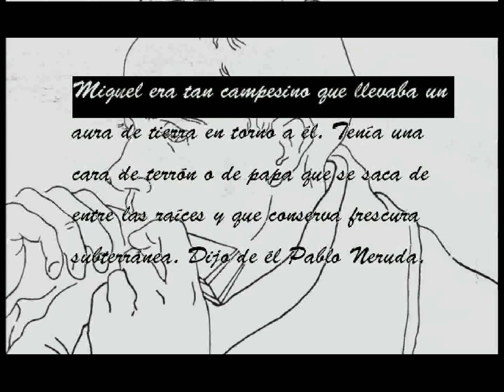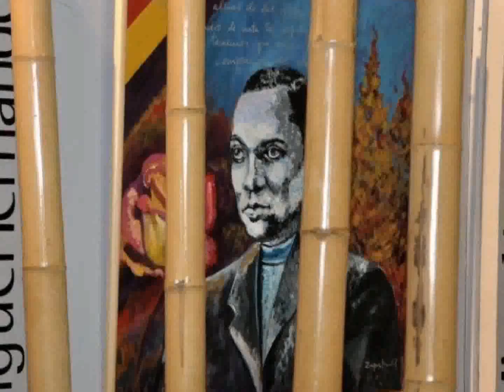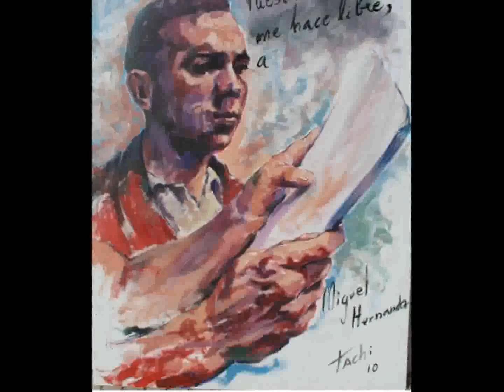Antología de retratos sobre Miguel Hernández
Video creado por Ramón Palmeral, pintor, fotógrafo y videoartista.
"Miguel era tan campesino que llevaba un aura de tierra en torno a él. Tenía una cara de terrón o de papa que se saca de entre las raíces y que conserva frescura subterránea. Dijo de él Pablo Neruda".

  Miguel Hernández es el poeta español al que más retratos le han dedicado, según podemos ver en la iconografía existente. Son innumerables y no hay registro, que sepamos, de todos ellos. Esta muestra no es más que una  antología  de retratos donde aparece su rostro donde se han aplicado diversas técnicas, bien a lápiz, plumilla, caña con tinta china, óleos, acuarelas y técnicas mixtas. Muchos de ellos realizados por artistas de renombre nacional e internacional.

    Hemos descartado las esculturas, ilustraciones de libros y revistas, portadas de discos y los  murales que se encuentran dispersos por la geografía española.

   Esto es solo una muestra recopilatoria de lo que hemos encontrado en libros, revistas, prensa y antologías.   Creemos que es necesario hacer una clasificación y  archivo de toda la iconografía existente sobre nuestro poeta, dividido en:
a) Dibujos realizados por Miguel Hernández
b) Dibujos y pinturas de autores contemporáneos
c) Dibujos y pinturas de autores posteriores a 1942
d) Exposiciones, homenajes, carátulas de discos y murales

   Este documental quiere afirmar lo comentado al principio:  Miguel es el poeta español más retratado por los artistas.